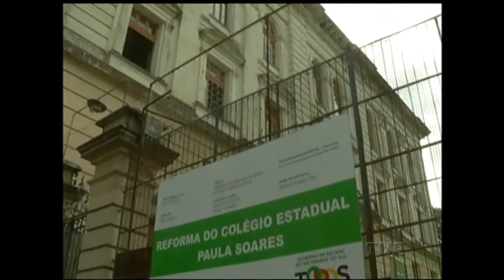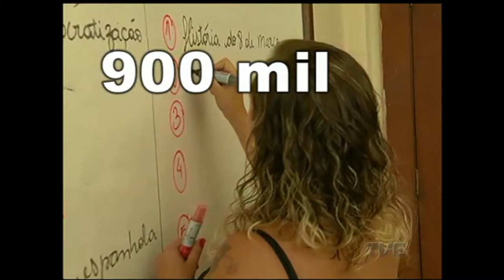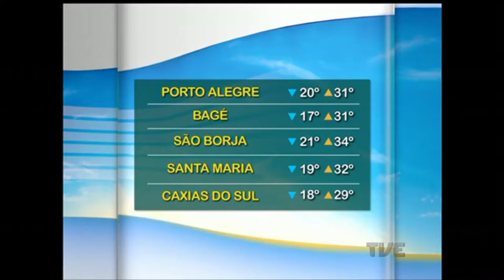Segunda Edição | TVE - 6/3/17